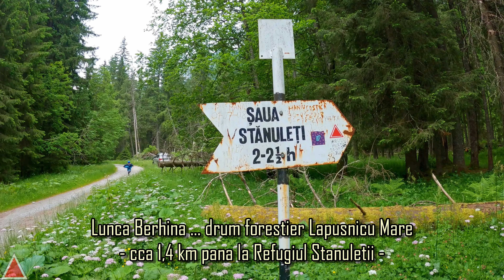Traseu integral: Vf. Piatra lui Iorgovan - Saua Stanuletii - Lunca Berhina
Traseu integral: Vf. Piatra lui Iorgovan - Saua Stanuleti - Lunca Berhina
Marcaj triunghi rosu
Viteza de redare: mixt (incet, moderat)
Deoarece poteca nu este clara in unele sectoare am optat redarea in timp real a traseului.